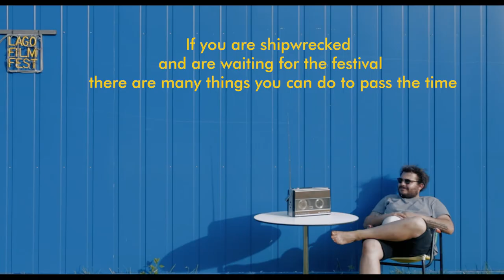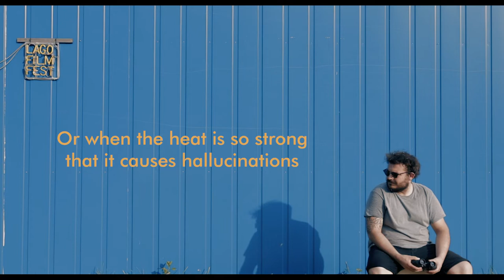Castaway In Lago - Lago Film Fest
Breve manuale su come passare il tempo se sei naufragato a Lago e stai aspettando il festival.

A brief guide on how to pass the time if you are shipwrecked and waiting for the festival.

Video by Nicola Lunardelli